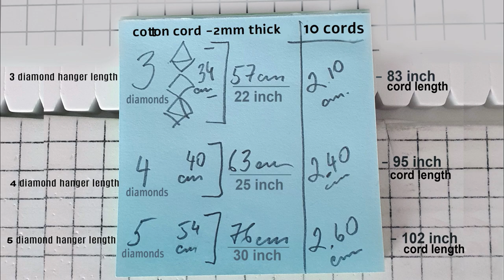DIY: Macramé Triple Wall Hanging EASY Diamond Pattern with Square Knots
Macrame Triple Wall Hanging / Easy diamond pattern tutorial. To make this wall hanging you only need to know a Square knot also known as Reef knot. Step by step tutorial for beginners.

Dimensions and Materials:
3 diamond hanger length - 57 cm / 22 inch (10 x 210 cm / 83 inch)
4 diamond hanger length - 63 cm / 25 inch (10 x 240 cm / 95 inch)
5 diamond hanger length - 76 cm / 30 inch (10 x 260 cm / 102 inch)
Cotton cord 2 mm thick - 10 cords per piece.
3 driftwood sticks x 14 cm / 5.5 inch